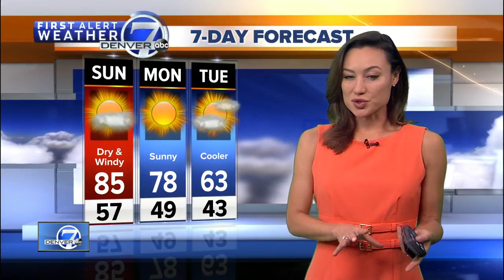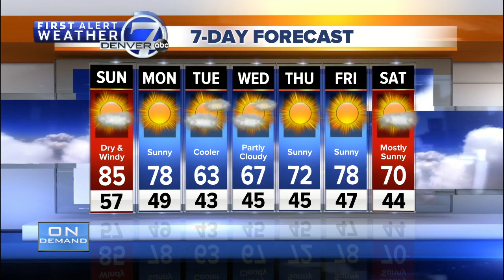Denver 7 Latest Headlines | September 29, 8am